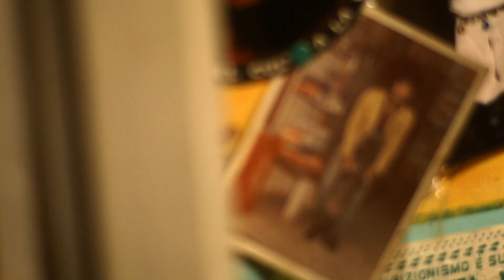Riccardo Sinigallia -- Una Rigenerazione (Videoclip Ufficiale)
Regia di Matteo Chiarello
Special guest: Claudio Montuori
testo e musica di Riccardo Sinigallia - Filippo Gatti
Acquista su iTunes PER TUTTI, il nuovo album di Riccardo Sinigallia